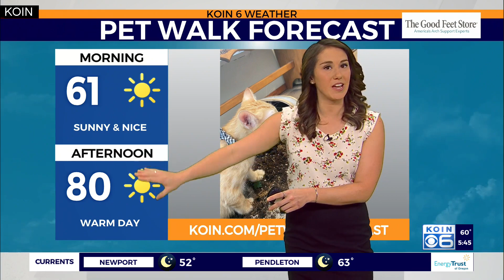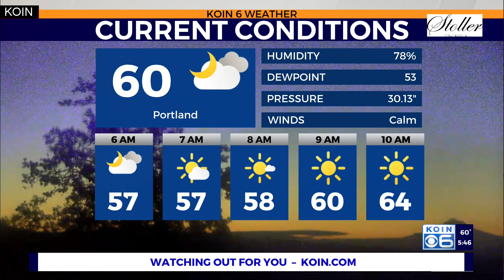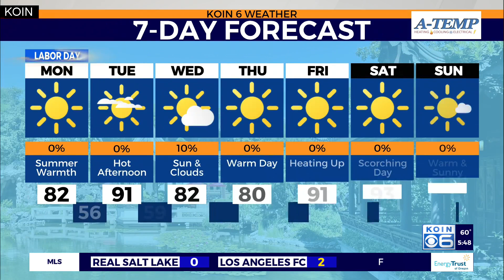Weather forecast: Unofficial end of summer brings more Oregon summer heat